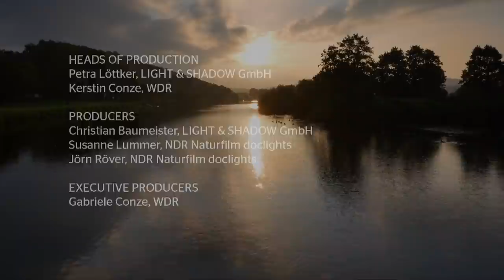Iron Jungle - Nature’s Return to the Ruhr Valley - Go Wild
Europe’s biggest industrial area turns green! For more than 150 years the Ruhr Area was not only the heart of Germany's economy, but also Europe's most extensive industrial zone. Mines, steelworks and chemical industries dominated the region.  River systems collapsed and the skies were ash-grey.  But over the last decades the area has been transformed.  Due to the crisis in coal and steel, many industries were shut down, and huge areas were abandoned. A whole variety of animals returned to fill the vacuum; invading factory ruins, and re-colonizing badlands, artificial hills and lakes. Now peregrines breed on old smokestacks, natterjack toads occupy temporary pools and blue-winged grasshoppers display on hot and stony wastelands. This film not only tells the story of a unique comeback, it also reveals some stunning animal behavior.  Above all it celebrates the power and adaptive capacity of life itself.